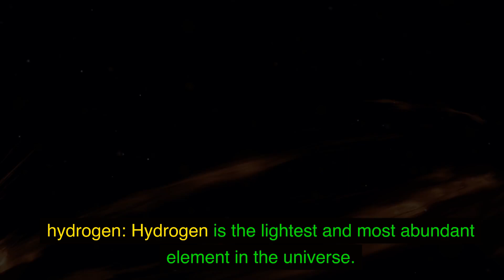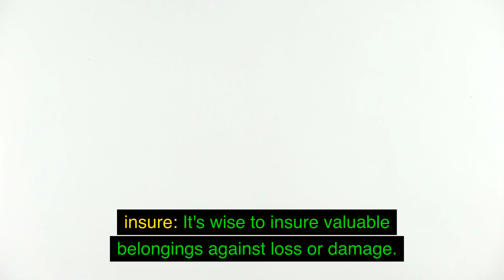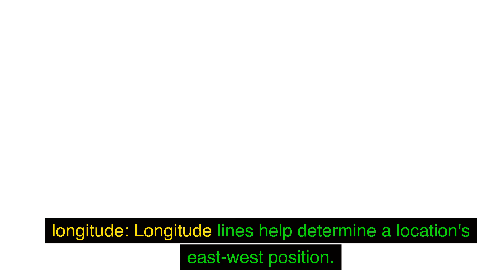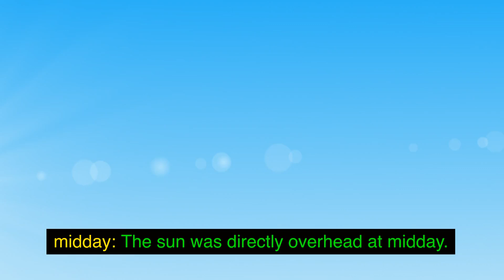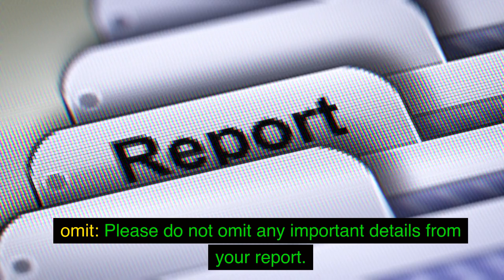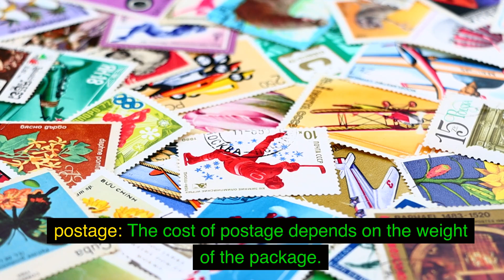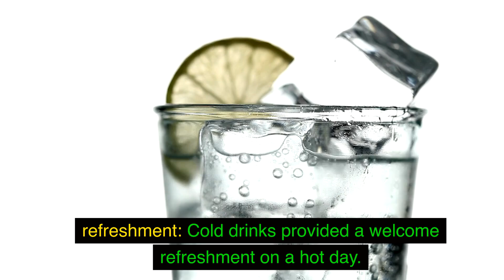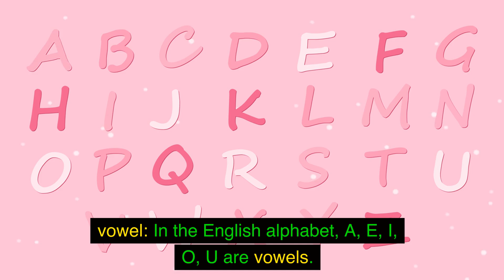10000 English Words (Word 4650 - 4850)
Hello everyone! I am determined to create videos to share English learning knowledge with everyone. Thank you all very much.